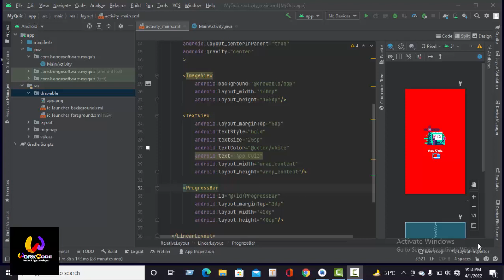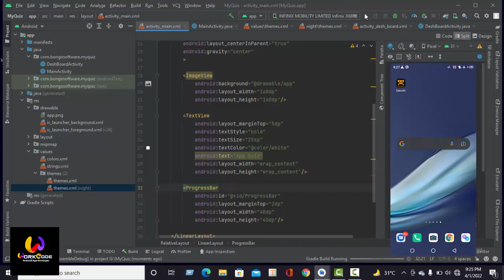Build a Quiz App (2) - Create and Style the ProgressBar in Java | Class 02